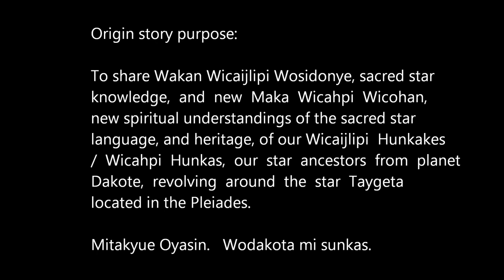Migration Story of Dakote People to Planet Earth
This is the migration story of the People of planet Dakote from the Taygeta star system in the Pleiades, approximately 100,000 years ago, to Ina Maka / Unci Maka, Mother Earth.  It is the story of their arrival on Earth, the story of who they interacted with & why, who they helped, what their contributions were... and what their lives were like.  It is also the story of their own journey some 50,000 years later to Grandmother Turtle Island... evolving into the Dakota, Lakota & Nakota People.   This is our origin & heritage story.

Wodakota / Wolakota mi sunkas, tanksis & kodas / kolas.   Wodakota / Wolakota.   Mitakyue Oyasin.

note:   story originally handed down by:  Tanka Wheneh, Star Elder, Star Ambassador of planet Dakote.